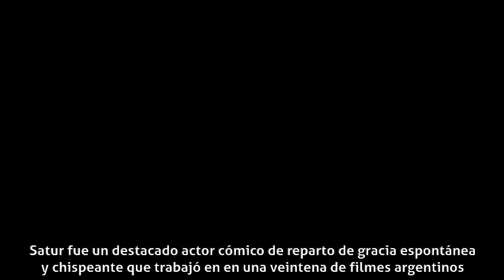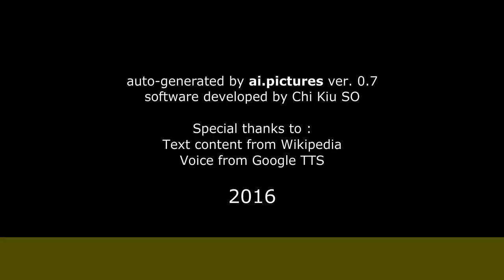Enrique García Satur - Carrera